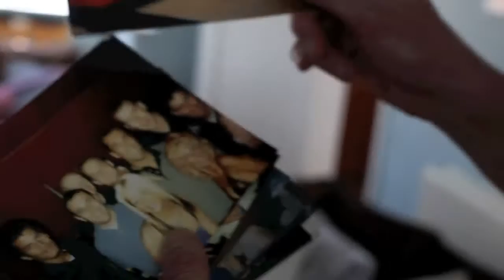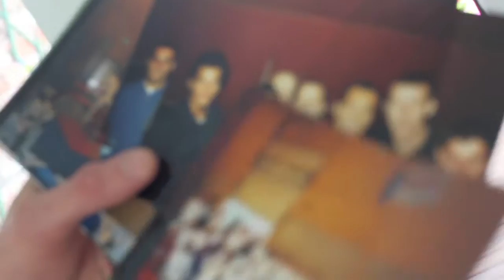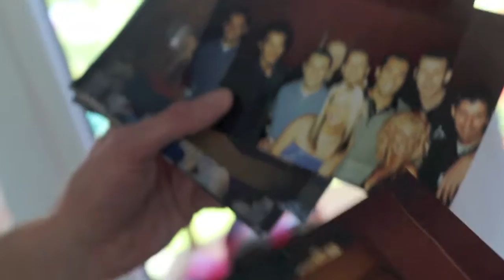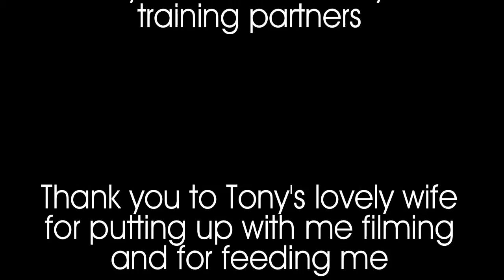Tony Moran - A Day in the Life